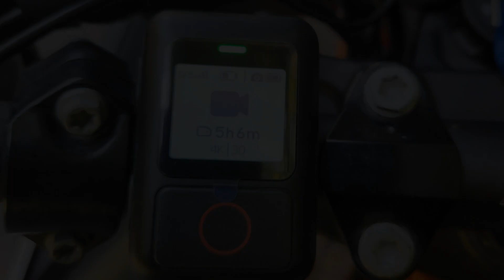Insta360 GPS Action Remote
Remote adds GPS data to Insta360 video.  Data can be used during editing to show speed, route, slope, North indicator, and coordinates.